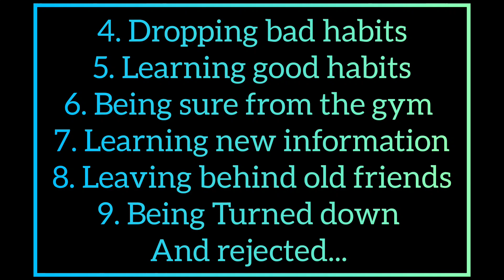If You Want A Better Life..... Dreams||Motivation||Success